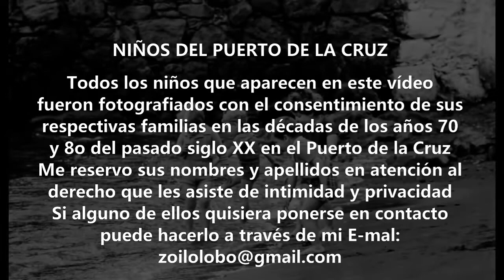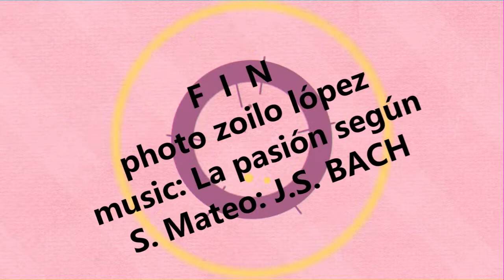NIÑOS DEL PTO. DE LA CRUZ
Niños fotografiados en las décadas de los años 70 y 80 en el Puerto de la Cruz